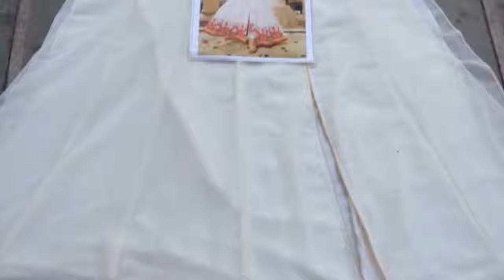Eid dress design,Latest eid dress collection 2018, eid dresses 2018 ,NF3 Designe for a styles ladies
Eid Special Easy Floral Mehndi Design for Hands | New Mehndi Design by Sonia Goyal #289 at Jaipurthepinkcity channel.

It is an easy and simple mehndi design for hands which anybody can draw with little practice. It is one of the best arabic mehndi designs for hands.